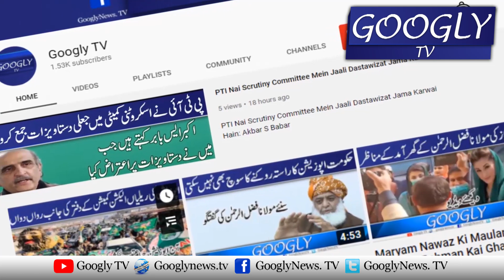Gharri Faroosh Imran Khan Kai Hakoomat Per Sangeen Ilzamat | Googly TV